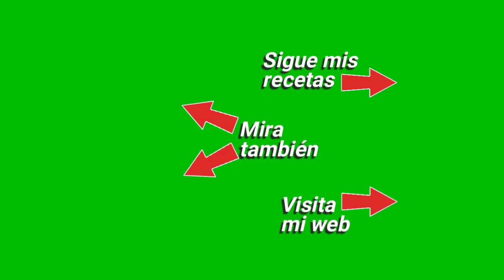😲¡Asombroso! Esta Receta Se Hace En 10 Minutos Y Con Muy Poco Trabajo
Esta receta de pasta y huevos se hace en 10 minutos y 𝐭𝐨𝐝𝐨 𝐞𝐧 𝐮𝐧𝐚 𝐬𝐨𝐥𝐚 𝐜𝐚𝐳𝐮𝐞𝐥𝐚 con muy poco trabajo y tiene todo el sabor y el aroma de aquellos platos de Macarrones y de Huevos Fritos de tantos y tan buenos recuerdos y lo mejor de estos 𝗠𝗮𝗰𝗮𝗿𝗿𝗼𝗻𝗲𝘀 𝗰𝗼𝗻 𝗛𝘂𝗲𝘃𝗼𝘀 𝗖𝘂𝗮𝗷𝗮𝗱𝗼𝘀, es que, además de ser un plato saciante y nutricionalmente muy completo, 𝐬𝐞 𝐡𝐚𝐜𝐞 𝐭𝐨𝐝𝐨 𝐞𝐧 𝐮𝐧𝐚 𝐬𝐨𝐥𝐚 𝐜𝐚𝐳𝐮𝐞𝐥𝐚 con poco trabajo 𝐲 𝐞𝐧 𝐦𝐮𝐲 𝐩𝐨𝐜𝐨 𝐭𝐢𝐞𝐦𝐩𝐨 (apenas 15 minutos).

✅ Dame un 👍 y haz un comentario
✅ Y si quieres apoyar mi trabajo con una donación, utiliza el botón de GRACIAS que hay debajo del video.

𝗜𝗡𝗚𝗥𝗘𝗗𝗜𝗘𝗡𝗧𝗘𝗦 𝗣𝗔𝗥𝗔 𝟮/𝟯 𝗣𝗘𝗥𝗦𝗢𝗡𝗔𝗦:
Macarrones finos: 175g.
Huevos: 3 unidades
Tomate concentrado: 1 cuch. sopera
Pimiento rojo: 1 trozo (aprox.100g.)
Cebolla: 1 mediana
Ajos: 1 unid.
Atún en aceite de oliva: 1 lata pequeña
Pimentón: 1 cuch. pequeña
Agua: 450ml.
Pimienta negra molida: cantidad al gusto
Sal: cantidad al gusto
Aceite de oliva: 3 cuch. soperas

🙂SIN PUBLICIDAD🙂 y con todos sus TRUCOS, CONSEJOS, SUGERENCIAS y MUCHO MÁS.

✅📩 Para recibir GRATIS todas mis recetas y publicaciones en tu mail REGÍSTRATE